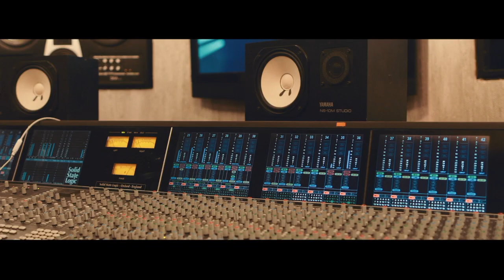Mariusz Smoliński TRIO - "10 Minutes Later" - zwiastun BETA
Mariusz Smoliński - piano
Bartek Kucz - bass
Piotr Budniak - drums

Michał Wasyl - studio engineer
Marcin Górny - mix & mastering engineer
Łukasz Bernas - video
Monika Szalczyńska - cover design

Zrealizowano przy pomocy funduszu stypendialnego ze środków finansowych budżetu Miasta Gorzowa Wlkp.